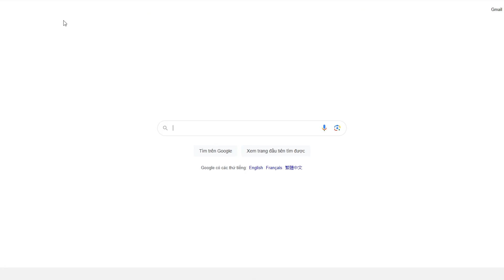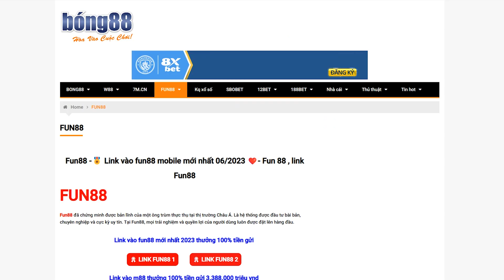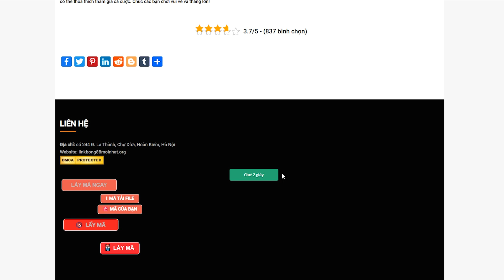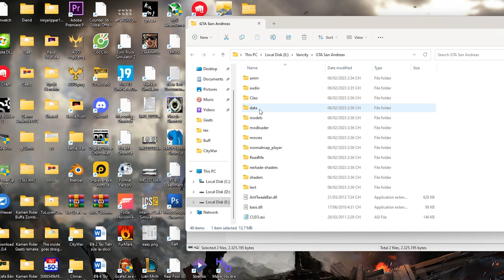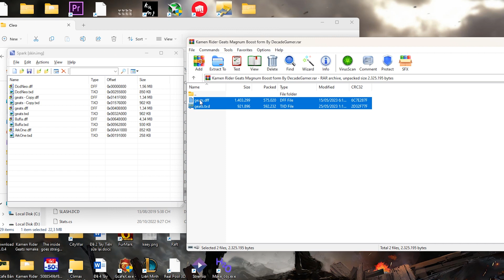Gta Sa Kamen Rider Geats Lazer Boost mark II PC & Android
💸 MoMo: 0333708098 - Nguyen Van Linh

 💸 ViettinBank: 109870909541, Nguyen Van Linh

Kamen Rider Geats Lazer Boost mark II Gta Sa mod By Decade Gamer skin download
Gta Sa KAmen Rider Drive Henshin